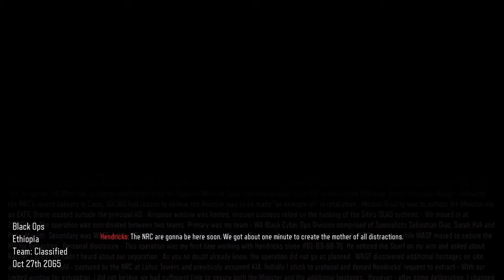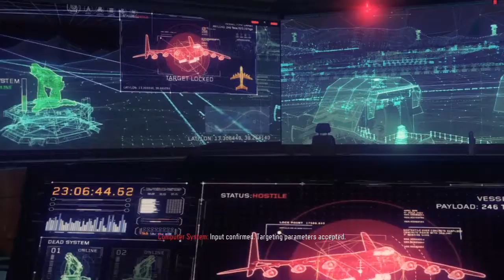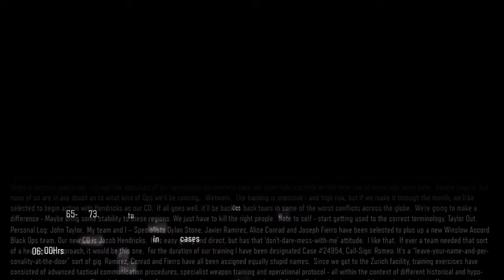Call Of Duty Black Ops 3 l O início da campanha :) ( C/brunonex12 e Joaokiller14)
Boas pessoal vamos lá então começar a nossa campanha na companhia destes dois malucos espero que gostem :)